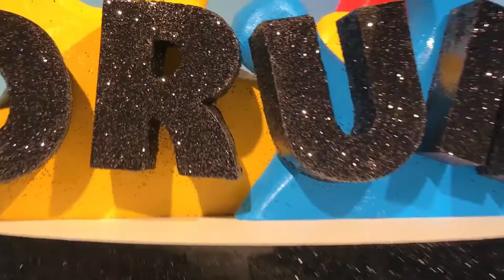Featured Exhibit: Blue Man Group - Making Waves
This awesome exhibit – designed to bring together science and art – will take the whole family through a multi-sensory exploration of sound that provides an opportunity to play together while discovering the fun of music.